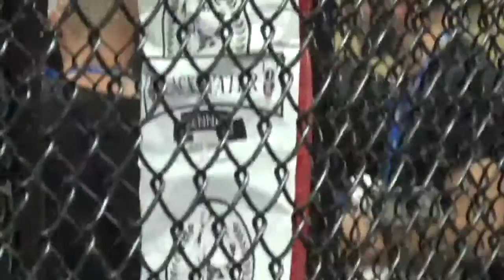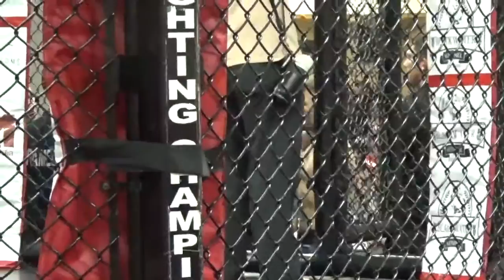Kris Allard vs Dan McIsaac MMA fight on July 09/2016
Kris won in the first round with an arm bar way to go Kid.